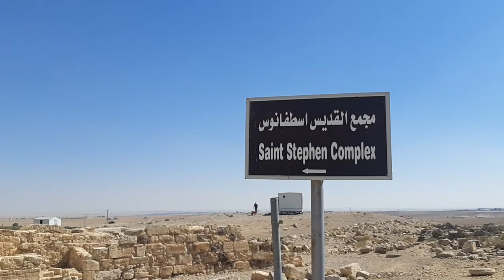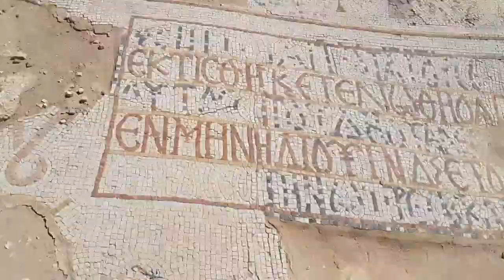Umm ar-Rasas, Iordania.Jordan 🇯🇴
for English Down 👇 😁.

Umm ar-Rasas (în arabă: أم الرّصاص‎), nume antic: Kastron Mefa'a, este situat la 30 km sud-est de Madaba în guvernoatul Amman din centrul Iordaniei. Cândva, era accesibil prin ramurile Autostrăzii Regelui și este situat în regiunea de stepă semi-aridă a deșertului Iordanian. Site-ul a fost asociat cu așezarea biblică de la Mefaat menționată în Cartea lui Ieremia. Armata romană a folosit situl ca garnizoană strategică, dar a fost ulterior convertit și locuit de comunități creștine și islamice. În 2004, situl a fost înscris ca sit al Patrimoniului Mondial UNESCO[1] și este apreciat de arheologi pentru ruinele sale extinse datând din perioadele romană, bizantină și la începutul perioadei musulmane. Societatea academică franciscană din Ierusalim, Studium Biblicum Franciscanum (SBF),[2] a efectuat săpături la capătul de nord al sitului în 1986, dar o mare parte din zonă rămâne îngropată sub dărâmături. sursa Wikipedia.

Umm ar-Rasas (Arabic: أم الرّصاص‎), ancient name: Kastron Mefa'a, is located 30 km southeast of Madaba in the Amman Governorate in central Jordan. It was once accessible by branches of the King's Highway, and is situated in the semi-arid steppe region of the Jordanian Desert. The site has been associated with the biblical settlement of Mephaat mentioned in the Book of Jeremiah. The Roman military utilized the site as a strategic garrison, but it was later converted and inhabited by Christian and Islamic communities. In 2004, the site was inscribed as a UNESCO World Heritage Site,[1] and is valued by archaeologists for its extensive ruins dating to the Roman, Byzantine, and early Muslim periods. The Franciscan academic society in Jerusalem, Studium Biblicum Franciscanum (SBF),[2] carried out excavations at the north end of the site in 1986, but much of the area remains buried under debris.Surce Wikipedia.